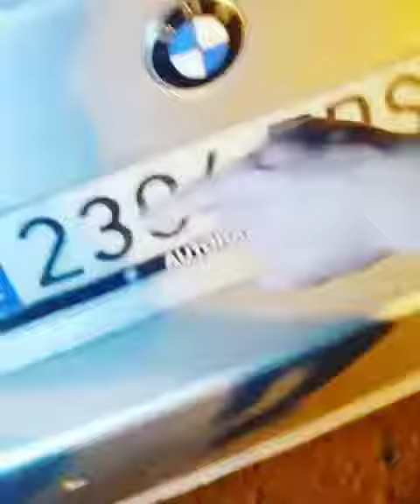Carlitos el humilde el coche de jaimito el de los chistes